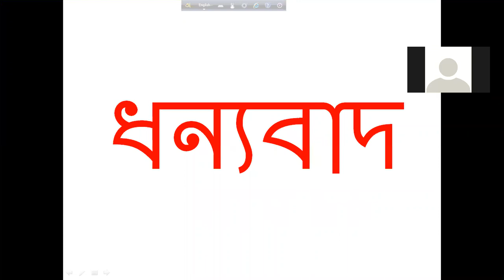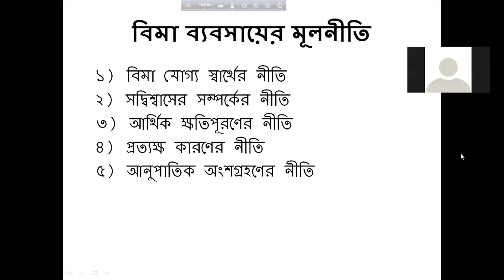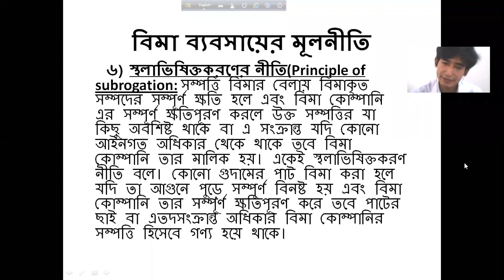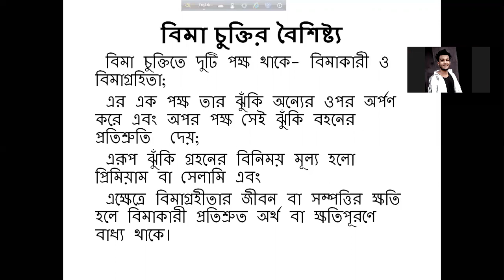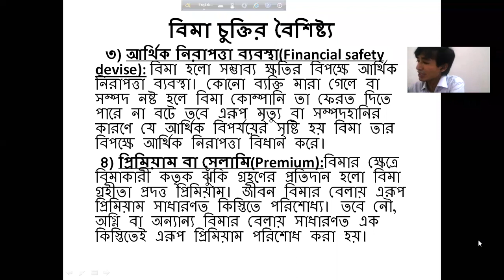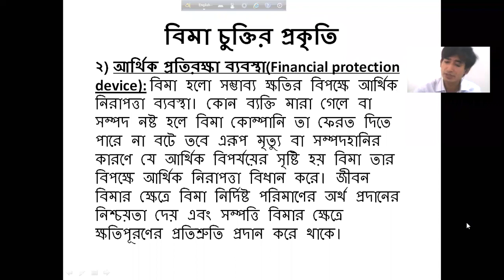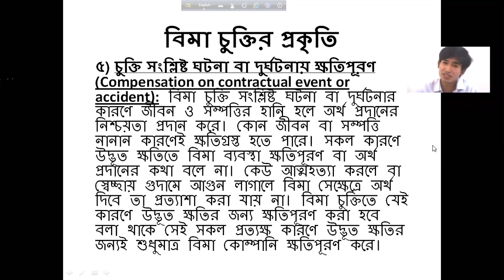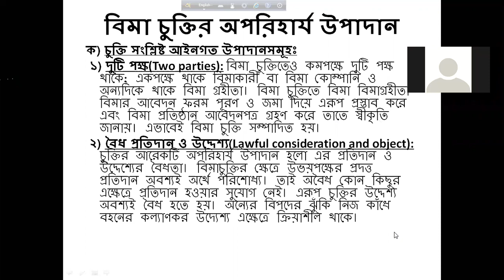Finance 2nd Part Chap- 10, Part- 2 by shepal barualecturer bgpsc, sylhet